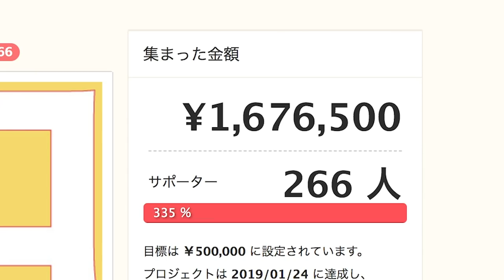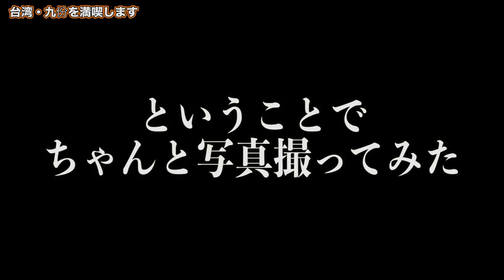【台湾旅行編】#52 千と千尋の神隠しの舞台！？九份へ！③夜景と九份の街並みを楽しむ/天空露天茶屋/2019.6【ゆる旅番組/Vlog】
【台湾旅行編】#50 千と千尋の神隠しの舞台！？九份へ！①松山駅から電車で瑞芳駅、そこからタクシーで九份へ/2019.6【ゆる旅番組】

【台湾旅行編】#51 千と千尋の神隠しの舞台！？九份へ！②街散策と空露天茶屋で美味しいお茶を飲む！/2019.6【ゆる旅番組】

【台湾旅行編】#52 千と千尋の神隠しの舞台！？九份へ！③夜景と九份の街並みを楽しむ/天空露天茶屋/2019.6【ゆる旅番組】

‹やり方①›
２）好きな動画を選ぶ
３）字幕の作成を行う

‹やり方②›
１）好きな動画にアクセスする
２）保存の横にある「…」を押して「翻訳を追加する」を押す
３）字幕の作成を行う

１本の動画をすべて行う必要はありません！部分的にも行うことができます。また、翻訳を行なっていただけた方は概要欄などにお名前を掲載させていただきます。